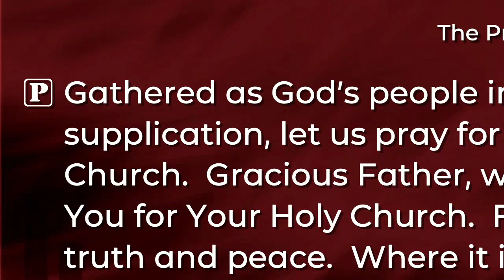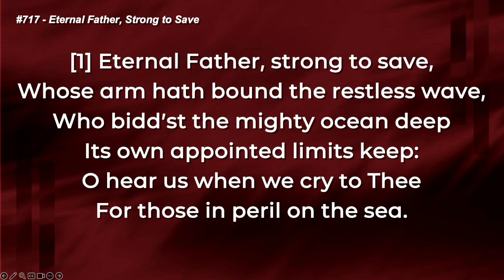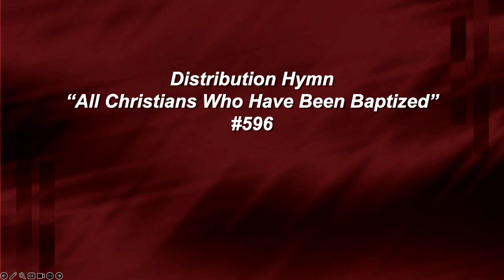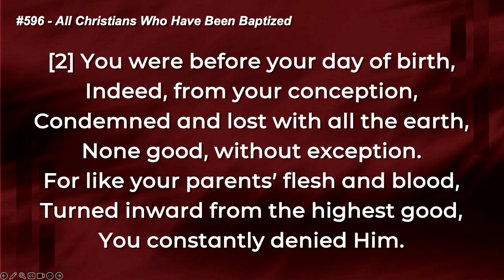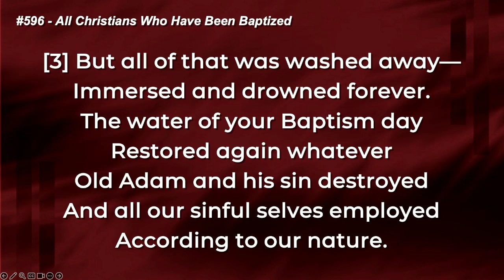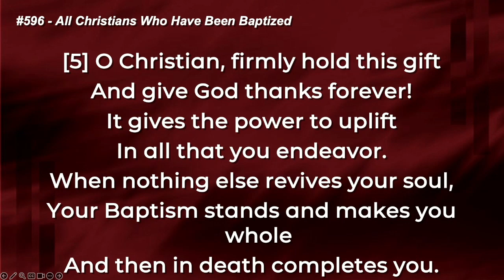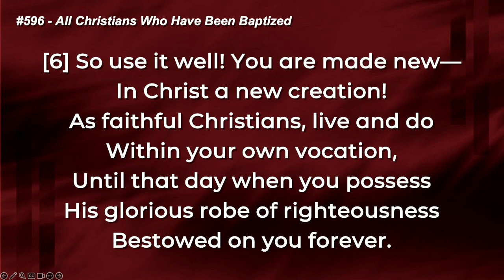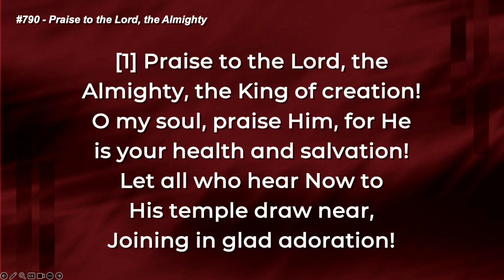1/7/2024 Traditional Sunday Worship with Pastor Crume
A service of traditional hymns with organ accompaniment. It may also feature music by our bell choir, voice choir, and more. This service also includes ASL interpretation for our deaf members.